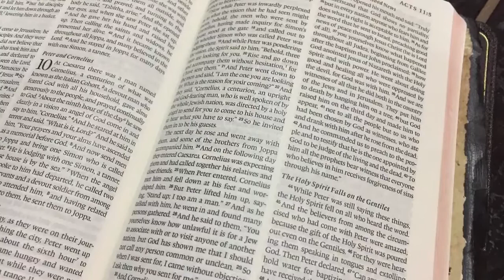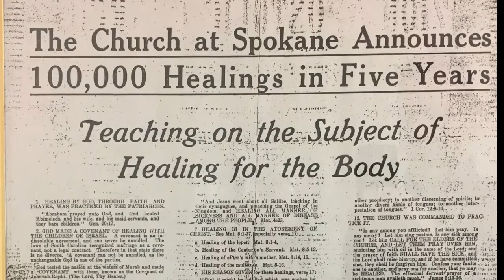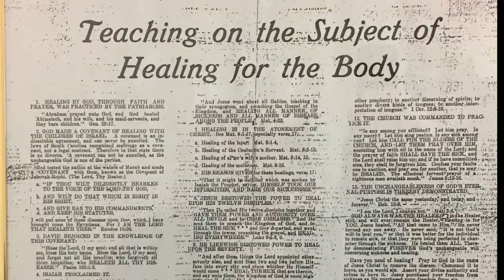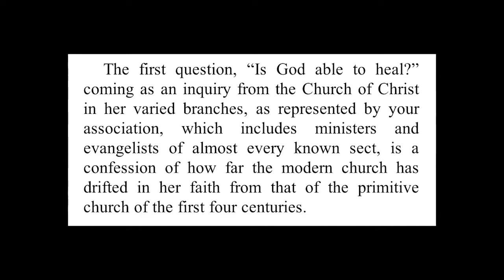God In Man The Powerful Healing Ministry of John G Lake